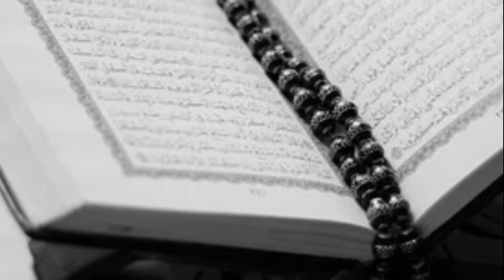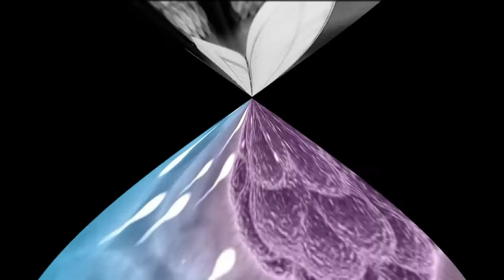Bivi Se Oral Sex Jaiz Ya Najaiz | Oral Sex Ki Wajuhat | Oral Sex Karne Ka Tarika | Wife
And Also Self-Created in Adobe Photoshop:-